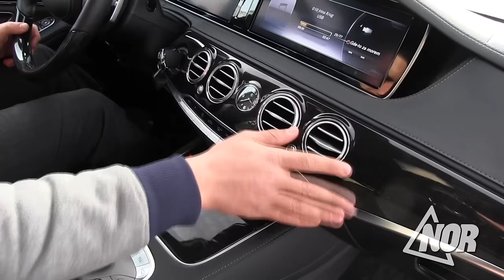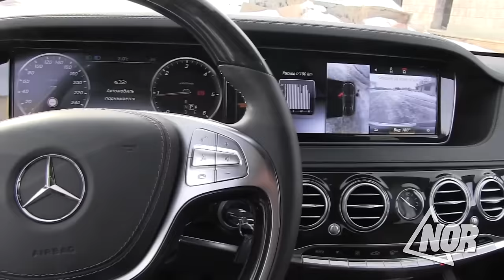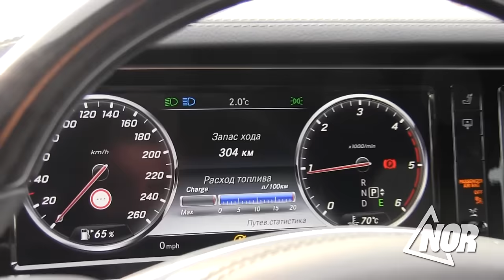Видео: Тест – драйв волонтера радио Нор Армана Карапетяна, автомобиль Mercedes S350 W222